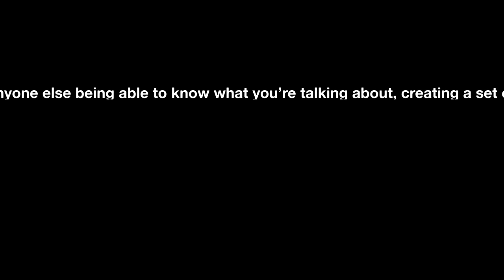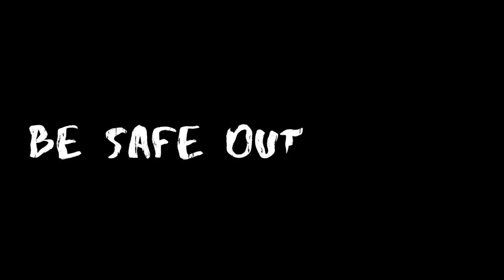Harnessing the Power of Kindness and Connection with Andrew Tate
In this hilarious and inspiring video, fitness expert and bestselling author Andrew Tate discusses the power of kindness, meaningful connections and personal growth.

Andrew shares stories of how kindness, connection and growth have helped him achieve incredible things in his life, and how you can too if you're willing to put in the work. This video is a must-watch for anyone looking to take their life to the next level!
Unlocking the Power of Kindness: Building Meaningful Connections and Personal Growth.
Join us in this captivating video as we team up with renowned speaker and personal development expert Andrew Tate to explore the transformative power of kindness, respect, and self-love. In this thought-provoking discussion, Andrew Tate shares his valuable insights and practical strategies for fostering meaningful connections, navigating personal growth, and unlocking your full potential. Discover how acts of kindness can create a more fulfilling and connected life, while nurturing a positive and supportive environment. Don't miss this exclusive collaboration with Andrew Tate and embark on a journey of personal empowerment. Watch now to tap into the extraordinary power of kindness and gain valuable wisdom from Andrew Tate's expertise.